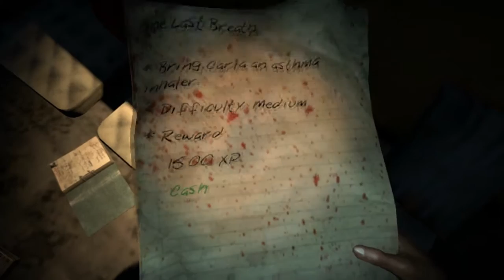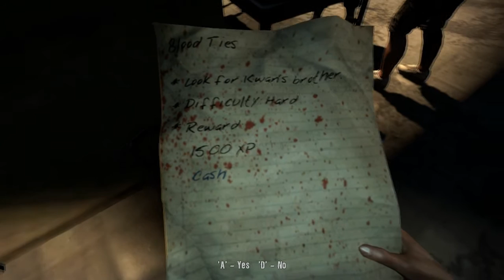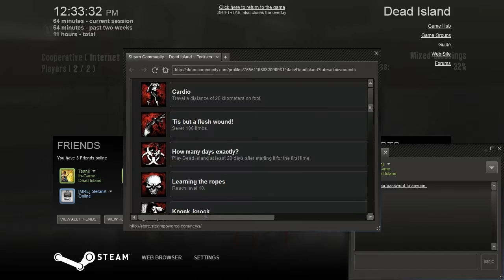Dead Island w/Teanji - Ep31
My worst fear.. Zombies.. TIMMY! BE MY MEAT SHIELD!
We both bought a bunch of games during the Summer Sale and decided to do a Playthrough of Dead Island! :)